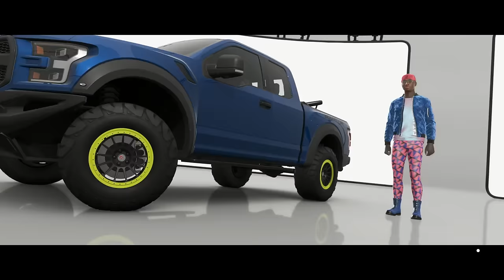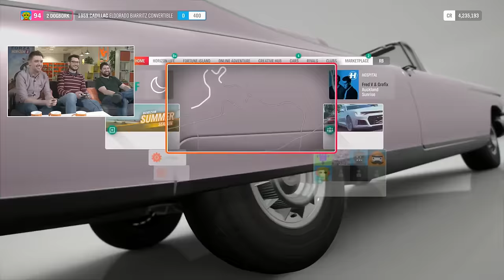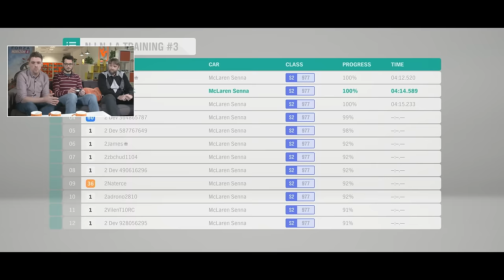Forza Horizon 4 | Update 6 Live Stream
Join the team at Playground Games for a closer look at what’s coming to the game in Update 6!